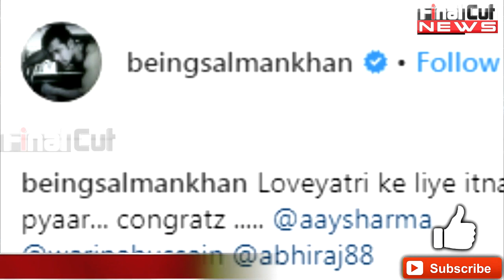जनता पर चढ़ा सलमान के जीजा की फिल्म का बुखार | Loveratri Public Response | FCN